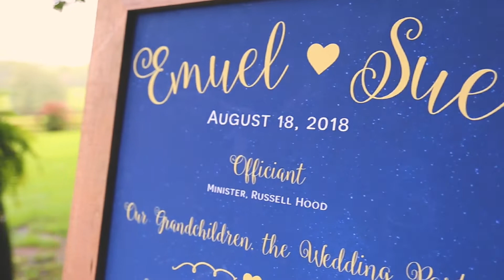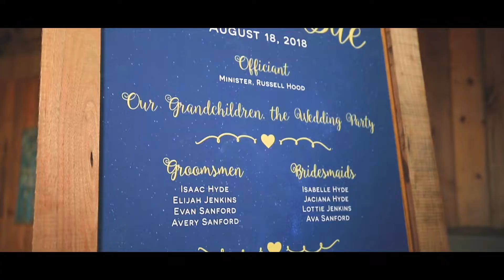Emuel and Sue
A wonderful, loving couple and their wedding in the mountains of north Georgia.  I was honored to be a part of such a celebration in such great company!  Congratulations Emuel and Sue!